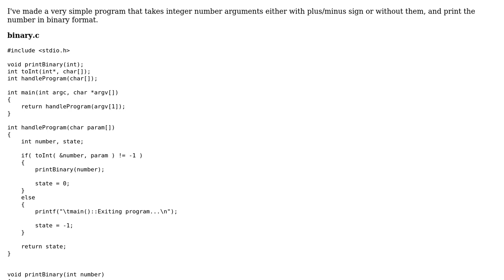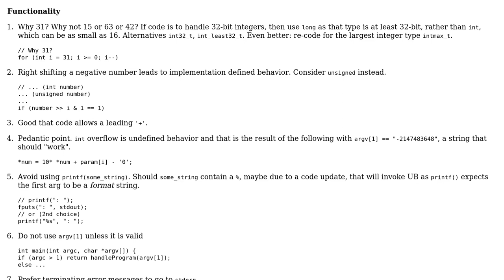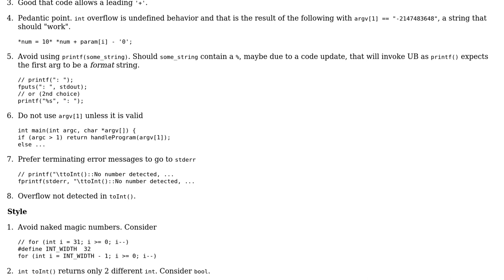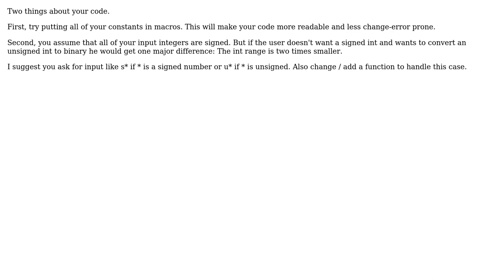Code Review: Convert integers into binary (2 Solutions!!)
Code Review: Convert integers into binary

With thanks & praise to God, and with thanks to the many people who have made this project possible! | Content (except music & images) licensed under CC BY-SA | Music | Images & others | With thanks to user Levent Divilioglu user chux - Reinstate Monica user bergerg user 200_success and the Stack Exchange Network Trademarks are property of their respective owners. You are responsible for your own actions.